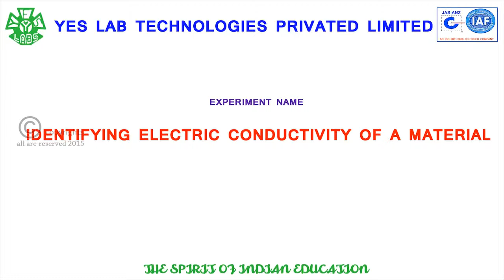IDENTIFYING ELECTRIC CONDUCTIVITY OF A MATERIAL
WE CAN FIND IT WHICH ONE PASSES ELECTRIC CONDUCTIVITY